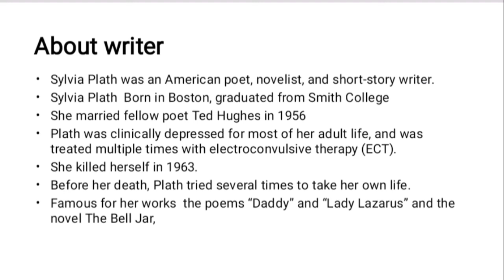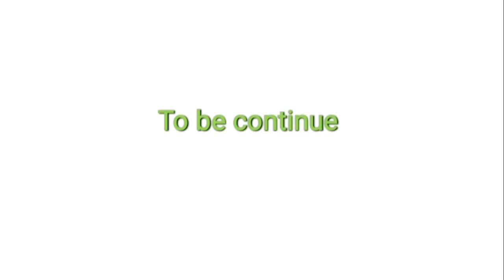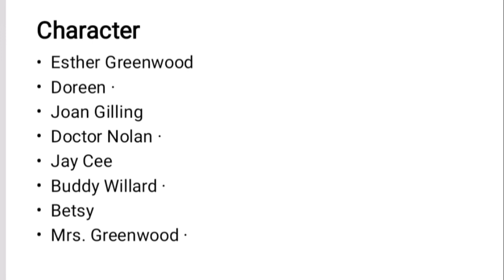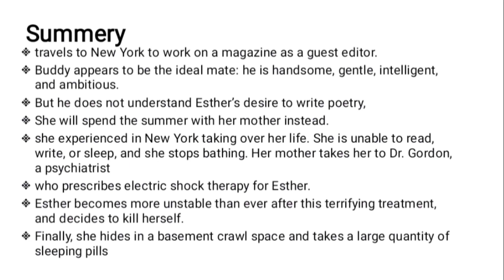The Bell Jar Novel by Sylvia Plath summary in Urdu/ Hindi